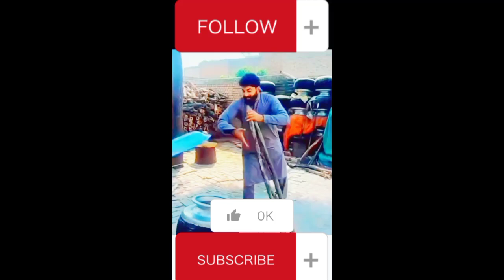respact shorts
Respect shorts viral short comedy funny Tiktok trending shorts youtubeshort video viral

shorts